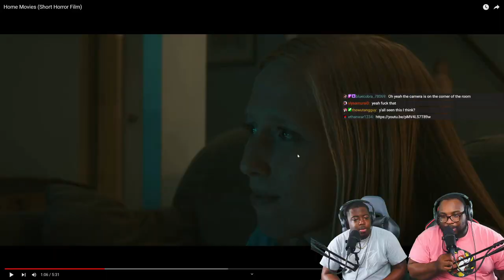Horror Short Film - "Home Movies" REACTION